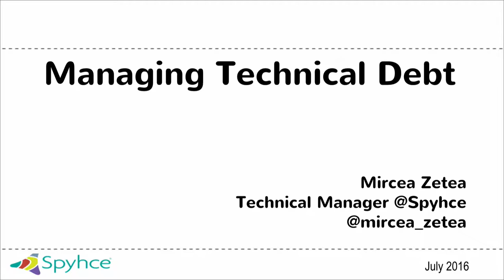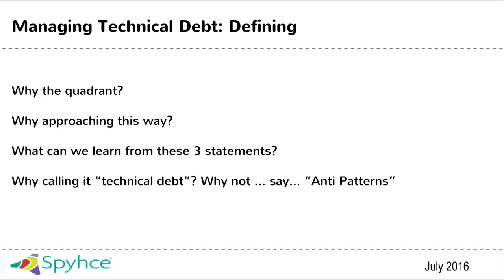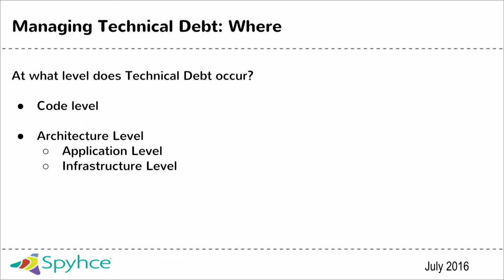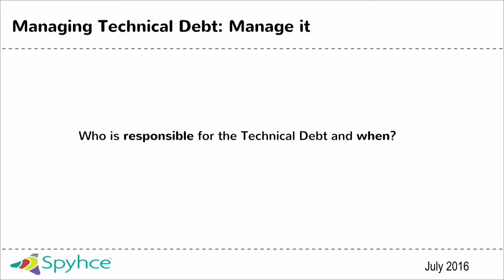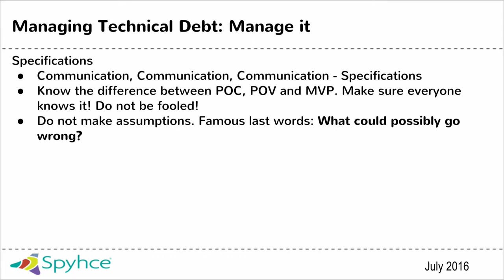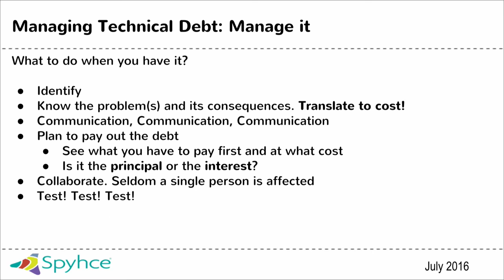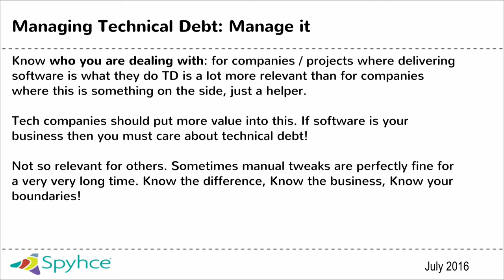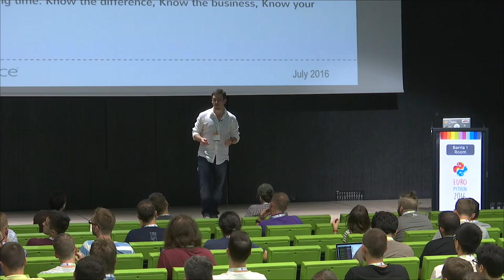Mircea Zetea - Managing technical debt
Technical debt lives among us regardless if we are in the services
business or building products.
We discuss about it, we try to fix it or live with it, but can we
actually prevent it?
My reason for discussing this openly is because once it is there you
do not only deal with the technical debt itself but also with the
interest you must pay.
What qualifies as debt? What qualifies as interest? How do we manage
it? Is it really unavoidable?

actually prevent it?
interest you must pay. Comparing the two, probably the highest cost
that we see is with the interest.
 As our code base grows and our deadlines get tougher we tend to
forget about the cost our project will have to pay for every
functionality that we implement in a hurry, for which we “forget”
about tests or for which we write in a comment “this needs to be
refactored” or “this is a temporary solution. refactor later”.
it? At what levels in our projects can we see the debt and the
interest? Is it really unavoidable?